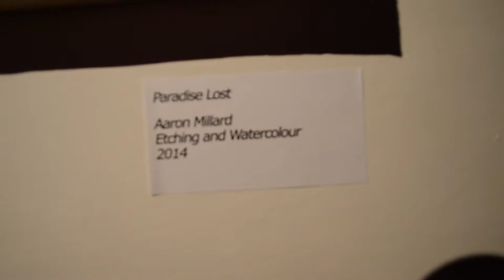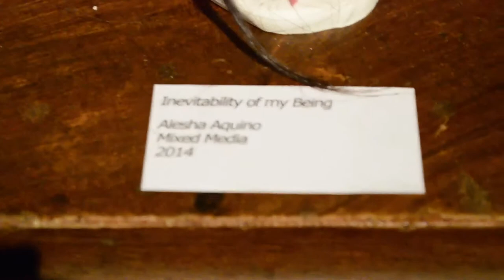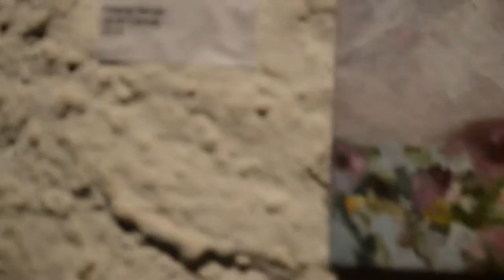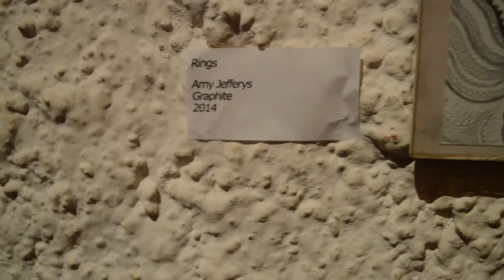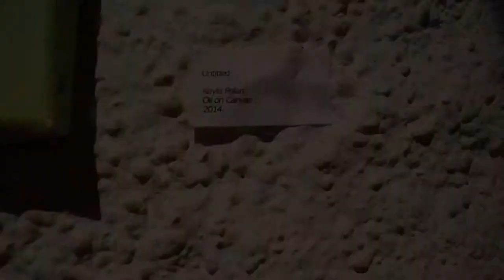VLOG #24: Florence, Italy - Contrapuntal Opening - November 15, 2014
We had our first art exhibition called, Contrapuntal, at Mayday Club in Florence, Italy.

Artists shown in order:
1.) Erica Joaquin
2.) Cat Bluemke
3.) Michael Pitropov
4.) Jennifer Ramses
5.) Karly McCloskey
6.) Jennie Suddick
7.) Maggee Day
8.) Aaron Millard
9.) Nicola McGarry
10.) Elizabeth Chan
11.) Morena Lopez
12.) Alesha Aquino
13.) Iona MacLeod
14.) Martin Stewart
15.) Erin Ciulla
16.) Josh Bauman
17.) Meg Fitzgerald
18.) Montina Hussey
19.) Kesang Nanglu
20.) Sian Gao
21.) Crystal Jin
22.) Alex Murphy
23.) Amy Jefferys
24.) Kayla Polan